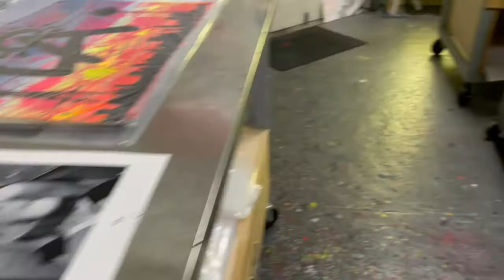"Angelina" - Lionel Deluy X The Art of Chase - One Shot